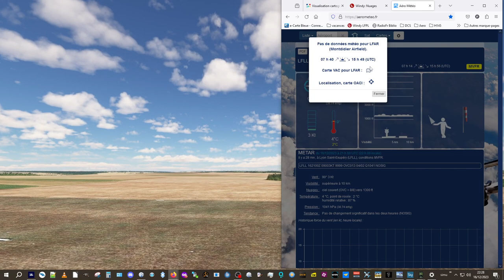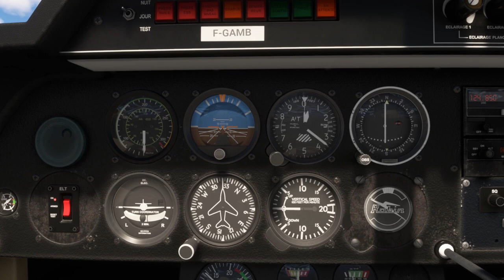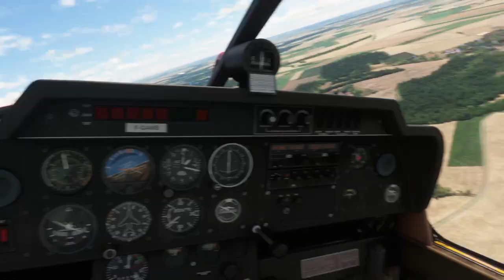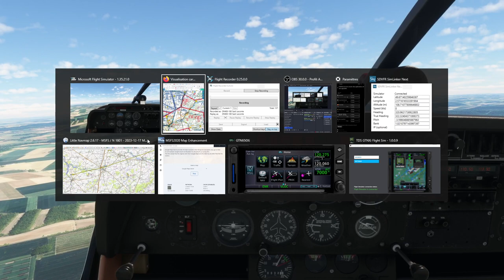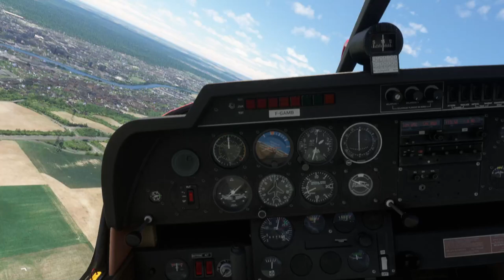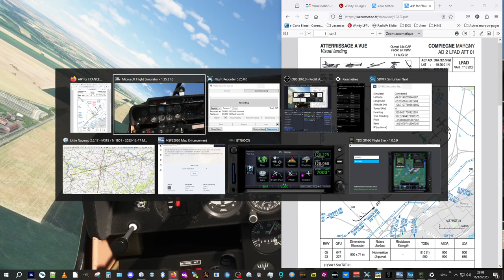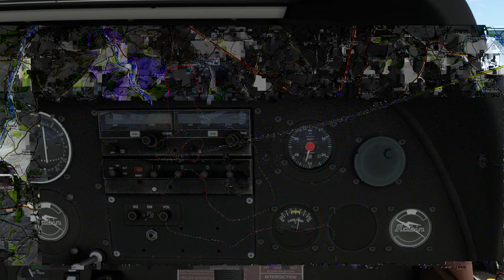MFS simPPL(A) solo improvisé de Montdidier LFAR à Compiègne LFAD - 16/12/2023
L'idée était de tester l'installation pour le vol suivant et en profiter pour faire 2 ou 3 tours de pistes histoire de s'entrainer et voler un peu sur cette version du DR400 en 180 CV, qui plus est avec une livrée de l'aéroclub (réel) (meri à Arthur qui me l'a signalée). Je lance donc la vidéo, le flight recorder et me voilà parti... un peu vite en réalité !
Voici donc ce vol improvisé à la recherche du terrain pour se poser, sans autre assistance que la carte OACI...

0:00:00 intro rapide, réglage, roulage...
0:06:00 décollage
0:08:00 eh oui, déjà perdu !
0:12:45 Peut être la ville de Moreil ?
0:23:20 un repère route 330 et éoliennes, est-ce pertinent ? Grande ville, mais ce n'est pas Amiens (*)
0:30:00 toujours perdu, mais changement de tactique et trouve une autoroute, nord/sud
0:36:20 ENFIN une idée précise pour un repère : j'essaye d'avoir une confirmation terrain/carte la plus probante possible...
0:39:00 ... sans trop y parvenir, mais plus de doute sur Compiègne ni sur la classe A que j'ai bien encastrée !! décision de se poser à LFAD
0:41:45 allé on va chercher la manche à air (pas simple sur une "scène nue", mais je joue le jeu...
0:44:45 fin d'éloignement, un peu de phraséo pour le plaisir
0:50:00 arrêt moteur et carto rapide
0:52:00 FIN

(*) c'était justement Montdidier, je suis passé près du terrain, mais il était à droite, sous l'aile...